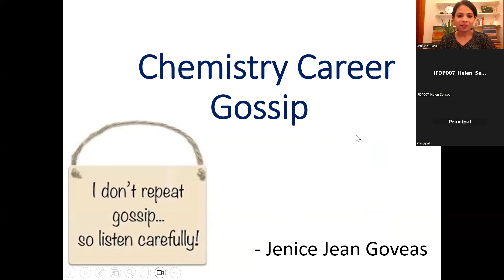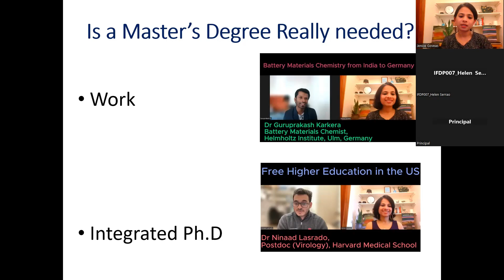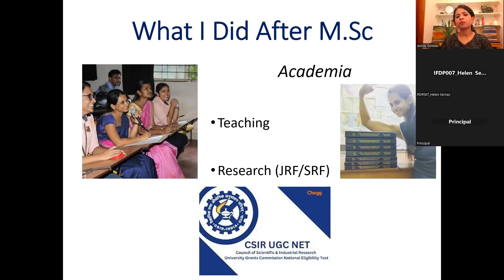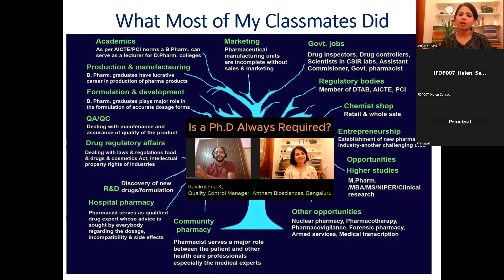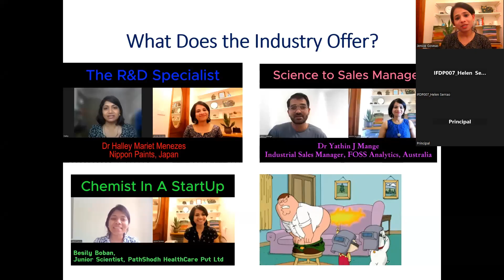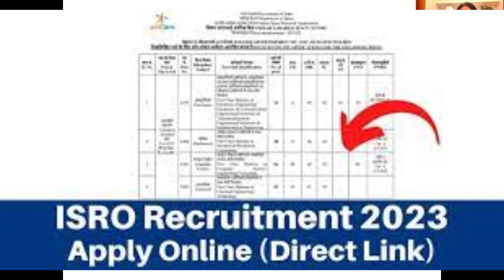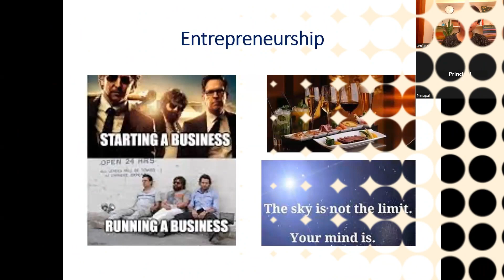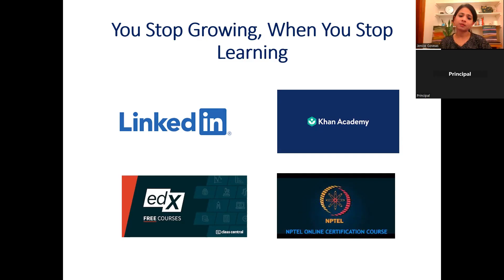Career Opportunities through Chemistry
All about the numerous career choices and opportunities that chemistry offers to graduates, postgraduates and researchers within and outside research and academia.